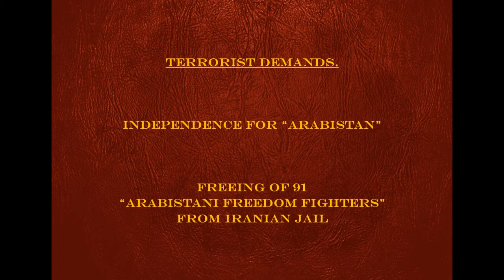Iranian Embassy Siege pt1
Part 1 of a two-part video on the Iranian Embassy Siege of 1980.
Part 2 will be uploaded next week